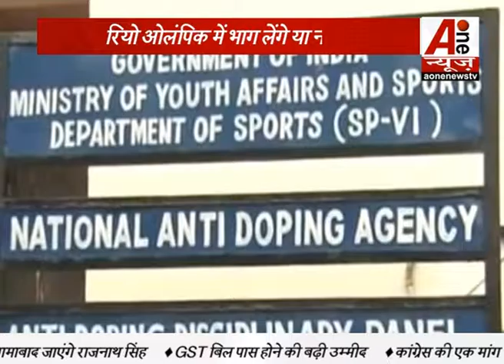National Bulletin A-one 28/07/16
शेयर
AONE NEWS (क्यों कि हम खबरों की पड़ताल करते हैं 'तह से तह तक") Special for my subs